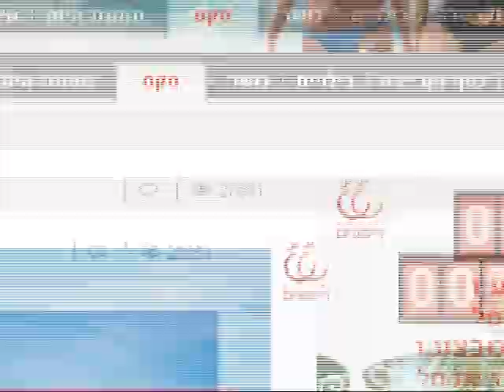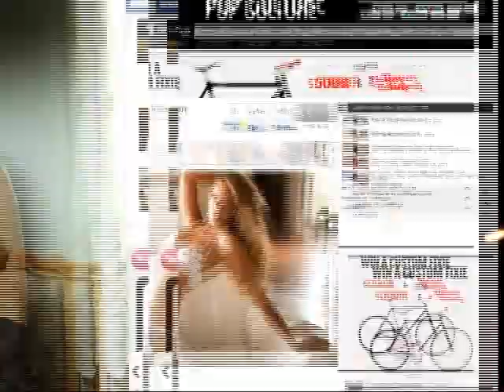אסתי גינזבורג ראיון לגיא פינס Esti Ginzburg interview - Guy Pines